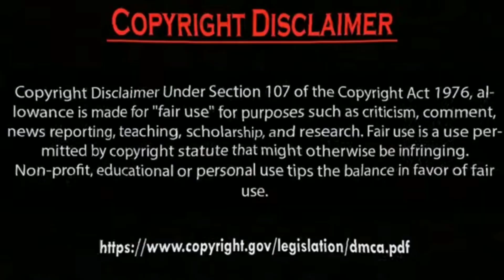Erkan Meriç is Tough Man Ve Hazal Subaşi impressed.by Usman Creation